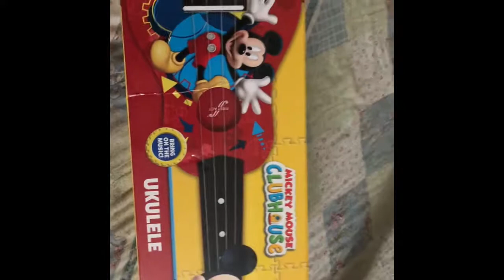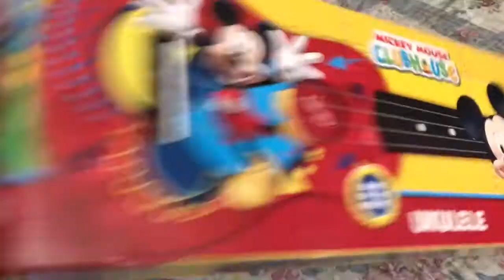DISNEY MICKEY MOUSE MINI GUITAR UNBOXING!